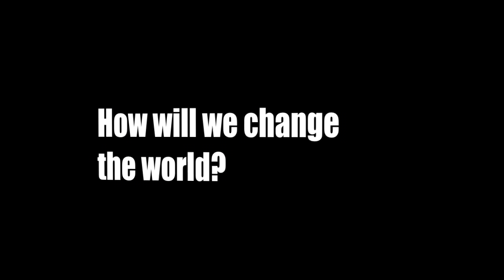Team 4977 LANlords Promote video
This is a promotional trailer for Team 4977, LANlords.